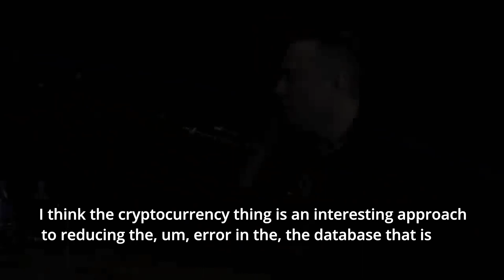Musk About @Bitcoin And Money